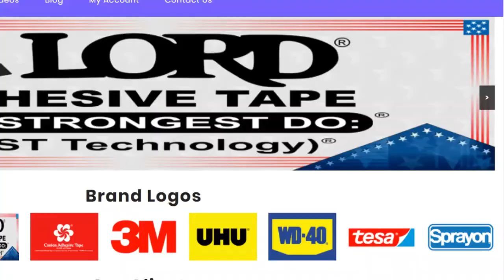LORD Adhesive Tape | Tape Solution | Our Profile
Welcome To The Official Video Of LORD Tapes. We Deal in all kinds of Adhesive tapes & Packing material Importer, -Manufacturer. -Wholesaler -Trader -Distributor.